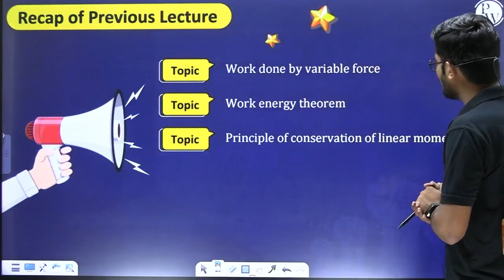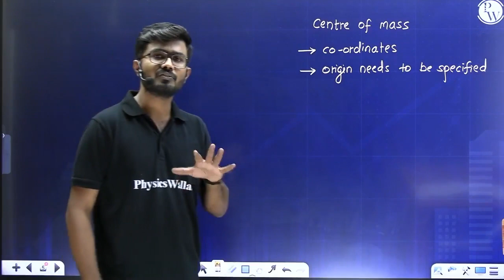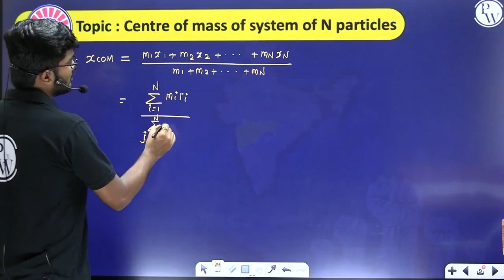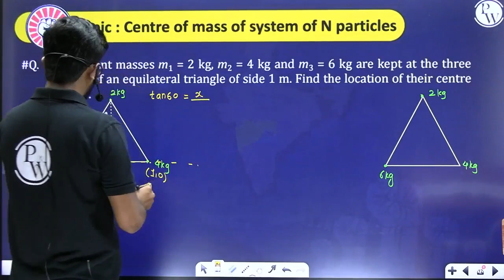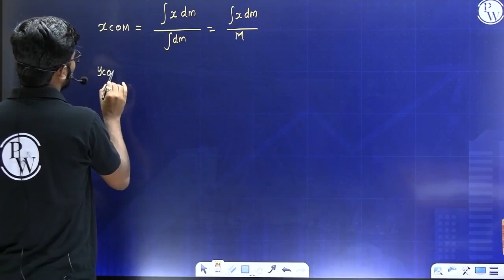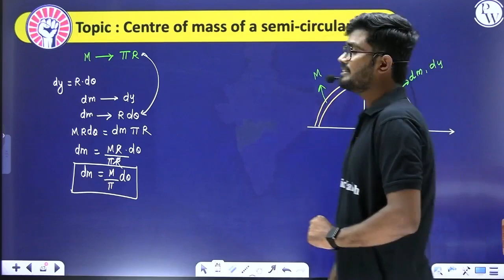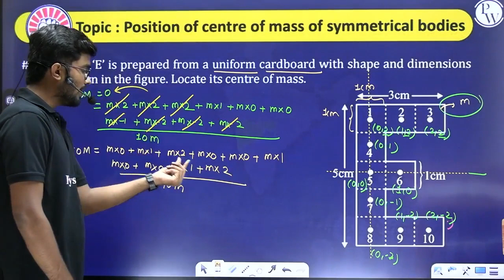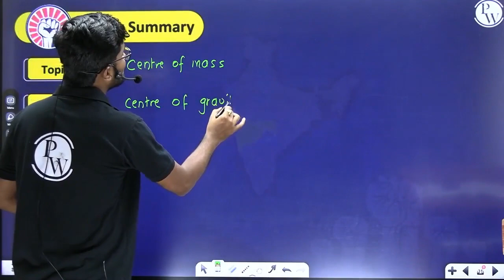LAWS OF MOTION 05 | Centre of Mass, Centre of Gravity | Class 11/JEE/NEET/MHT-CET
We'll be discussing the Laws of Motion. We'll be discussing Work done by variable force, Work energy theorem, and class 11/NEET/MHT-CET.
In this video, we'll be discussing these laws using examples from everyday life. We hope that this video will help you to understand these laws better and to apply them to your own experiences!